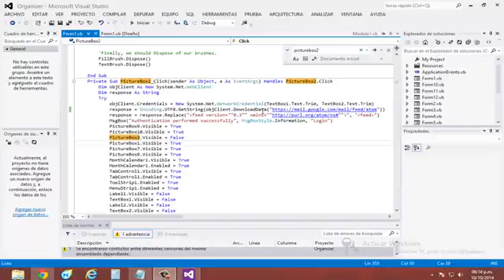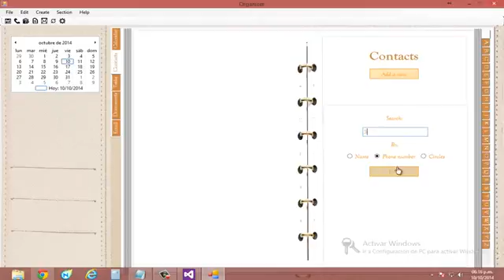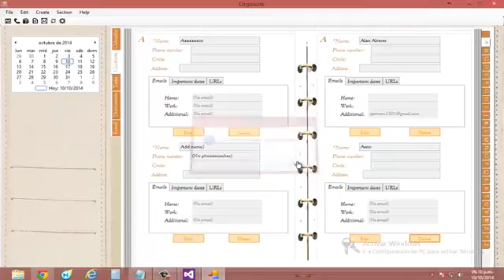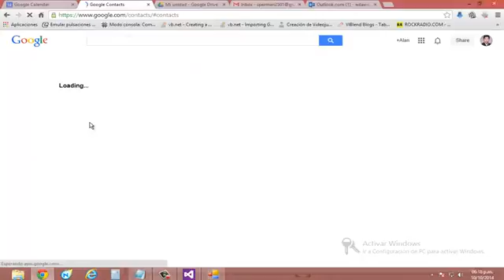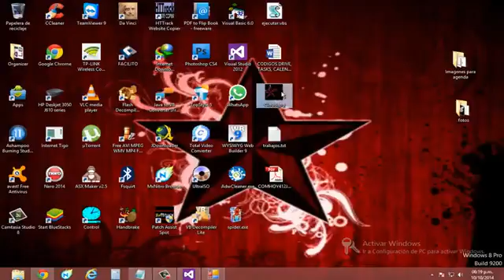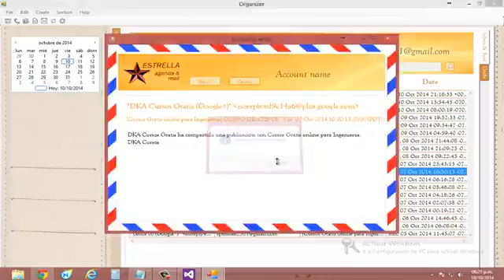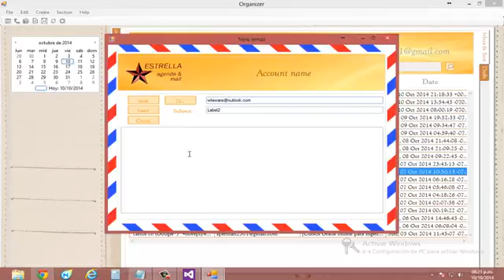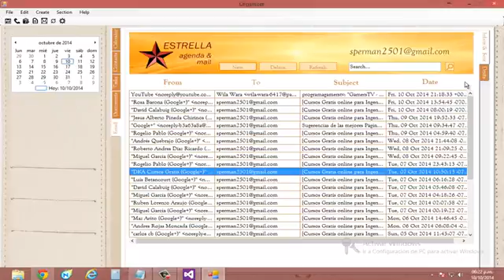Google APIs Calendar, Contacts, Drive, Gmail Test with VB.Net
Sistemas Wila Wara